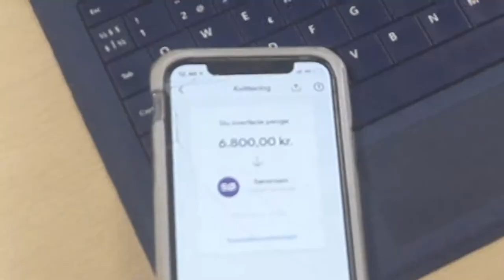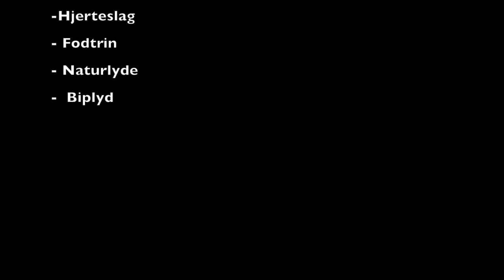Crime de la crime